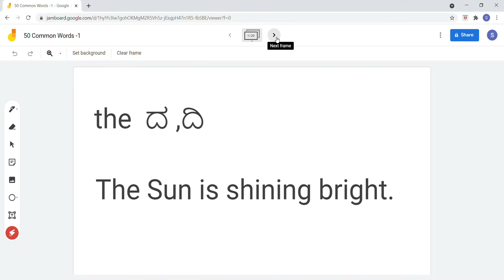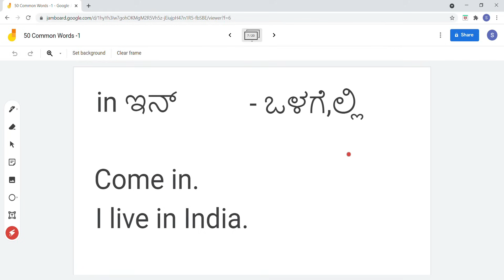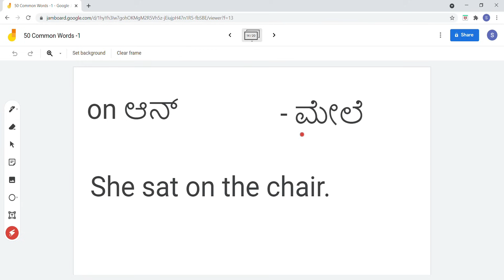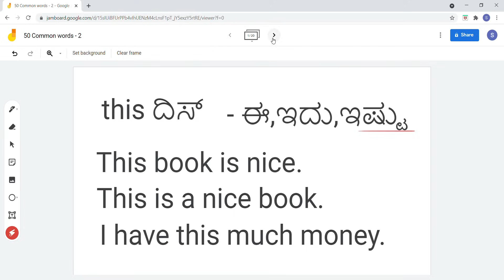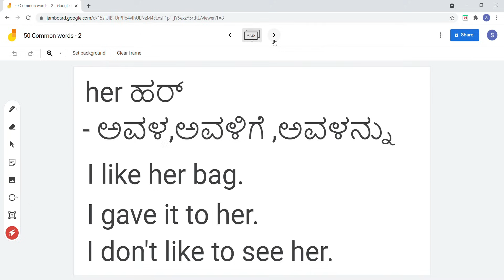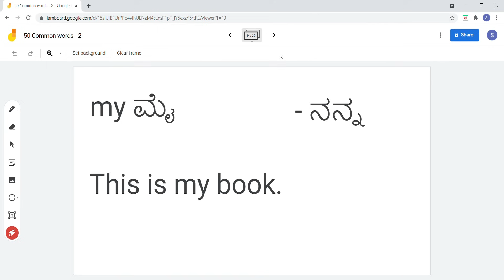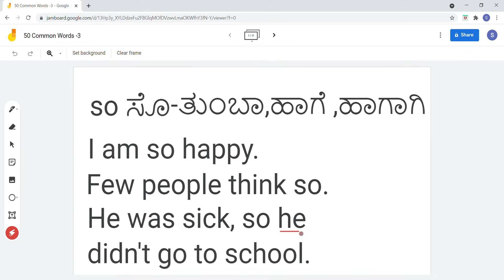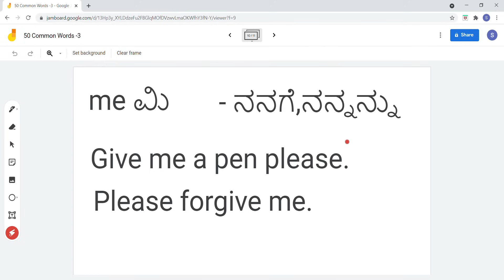Easy English in Kannada | Spoken English through Kannada | Basic English for beginners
Learn 50 most commonly used words in English. Easy English in Kannada | Spoken English through Kannada | Basic English for beginners.

Learn easy English grammar. Easy English in Kannada. English for beginners. Learn English through Kannada using easy sentences or phrases.  English learning is now easy using my videos.